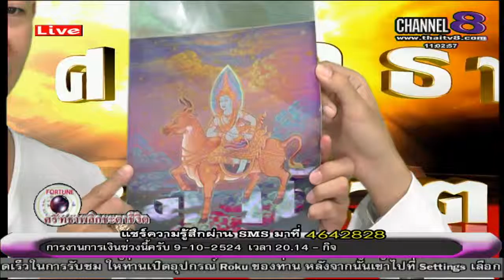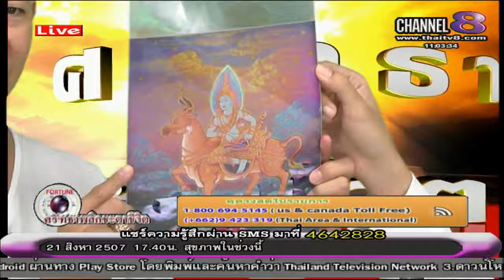ช่อง 8 ทีวีพูดได้ รายการ ศรัทธาพลิกชะตาชีวิต 27-08-58 เบรก 2